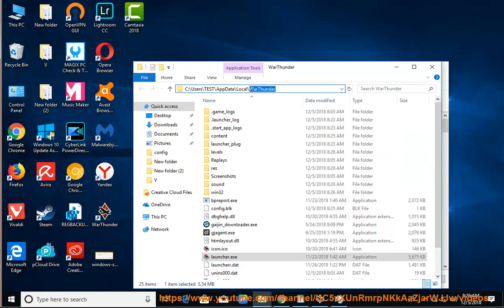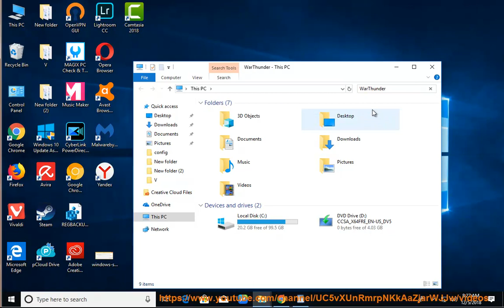Uninstall War Thunder Launcher in Windows 10 October 2018 Update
Here's how to Uninstall War Thunder Launcher. If you just can't do that, try the best uninstall tool (for Windows)@ For macOS users, try this one@ instead. Learn more?

Remove Jinshan Duba 2018 in Windows 10 (Kingsoft AntiVirus Uninstall)
Remove/Fix Double NAT detected in Xbox One
Uninstall iCloud for Windows 7 in Windows 10 October 2018 Update